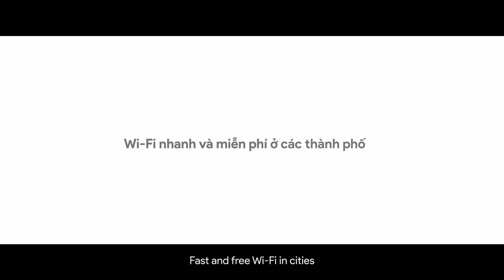Google Gstations film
Google's superfast free wifi is available in Vietnam at Universities, train stations and other locations across the country.